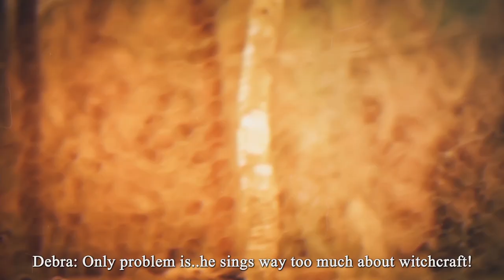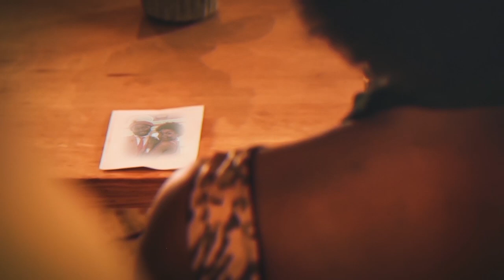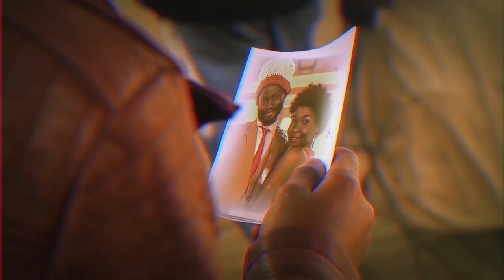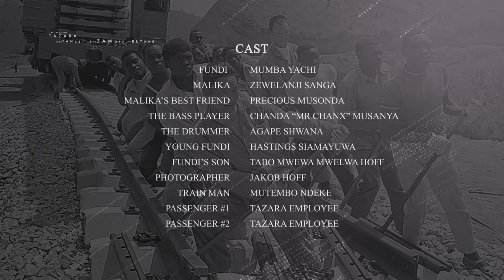Mumba Yachi - TAZARA Official film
A short film inspired from the single TAZARA off his upcoming 7th album Chansons de l'arc-en-ciel (Songs of the rainbow). The short film is based on a love story between a Tanzanian man and Zambian woman set in the early 70's when the Tazara railway was being constructed, the route between Zambia (Kapiri Mposhi) and Tanzania (Dar es salaam).